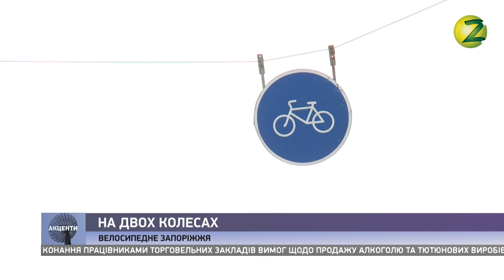Акценти дня - 21.05.2019